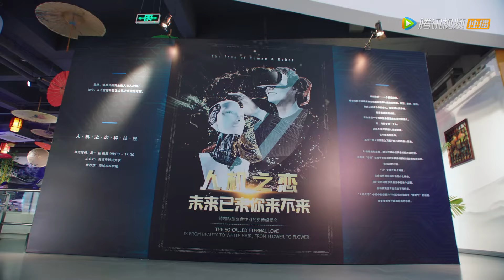EP15 Clip 霸总开启厚脸皮式追妻【My Girlfriend is an Alien S2 外星女生柴小七2】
❗Full Version can't be watched in below territories:
India, Indonesia, Japan, Malaysia, Philippines, South Korea, Thailand, Vietnam

00:00 Download "WeTV/Tencent Video (for The US)" APP Watch More Episodes
01:00 Join Membership Watch Full in Advance